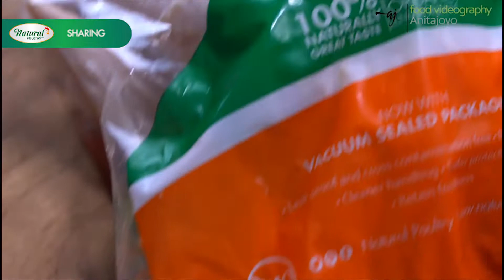AYAM UNGKEP SEDEP - NATURAL POULTRY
Ayam Ungkep Sedep - Natural Poultry by Anita Joyo

Alamat :
Jl. Sunter Permai Raya , Blok A1. No. 12, Sunter Jakarta Utara – Indonesia

Kontak :
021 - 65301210 / 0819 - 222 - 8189